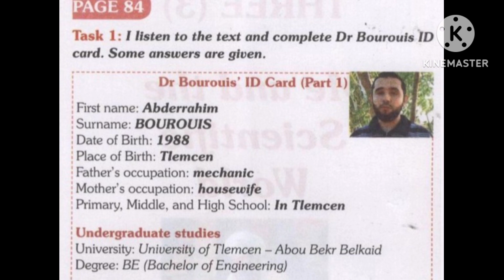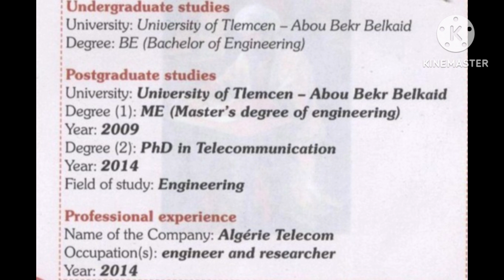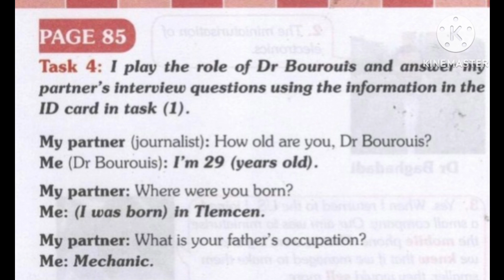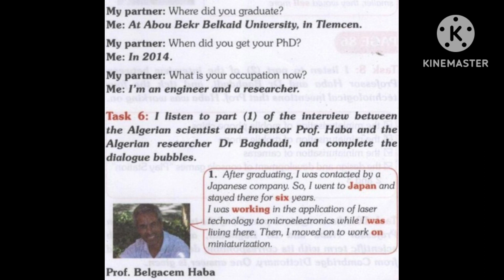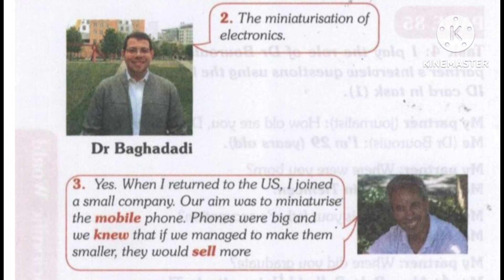شرح دروس وحلول تمارين الكتاب المدرسي لغة انجليزية لتلاميذ الثالثة متوسط لغة انجليزية الصفحتين84\85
شرح دروس وحلول تمارين الكتاب المدرسي لغة انجليزية لتلاميذ الثالثة متوسط